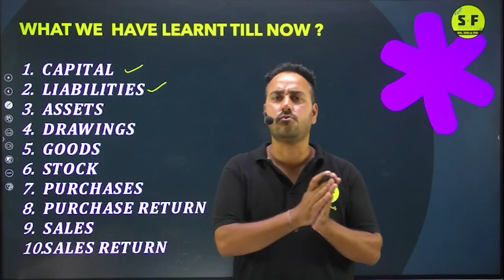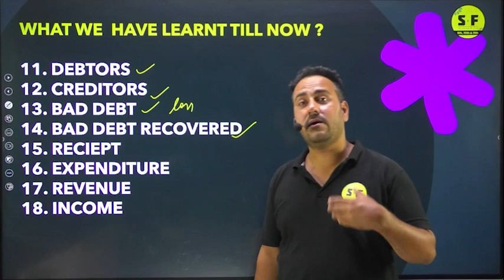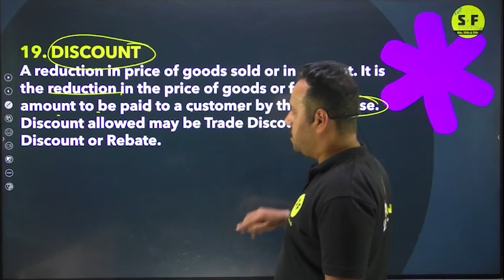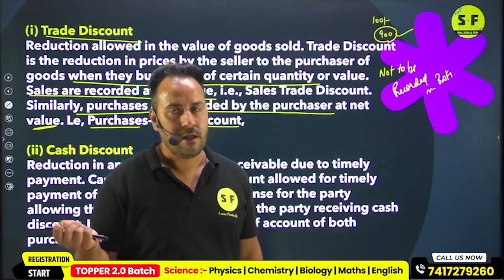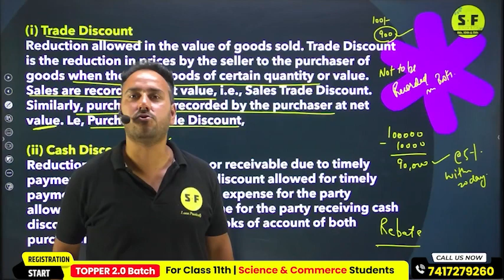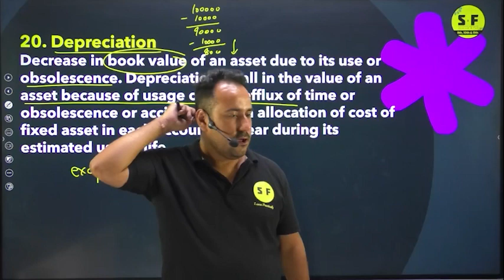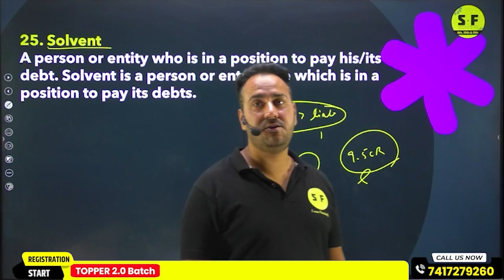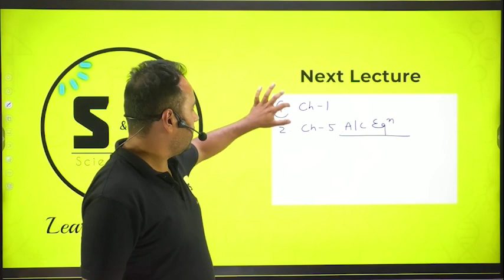CLASS 11TH COMMERCE | BASIC ACCOUNT TERMS FINAL LECTURE | BEST WAY TO LEARN ACCOUNT BY USHANK SIR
✅ Topper Batch Class 11th (Science)
. CLASS 11TH COMMERCE BASIC ACCOUNT TERMS LECTURE -01 | BEST WAY TO LEARN ACCOUNT BY USHANK SIR

📌Science and Fun Enquiry Form

Thanks ❤️